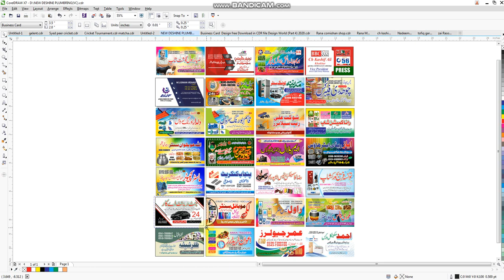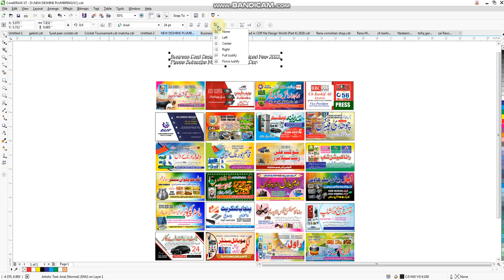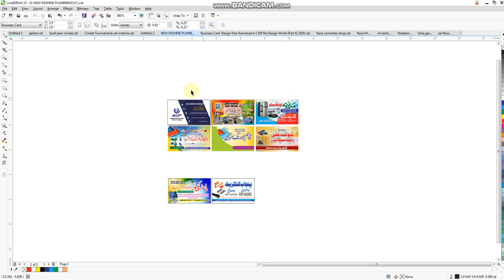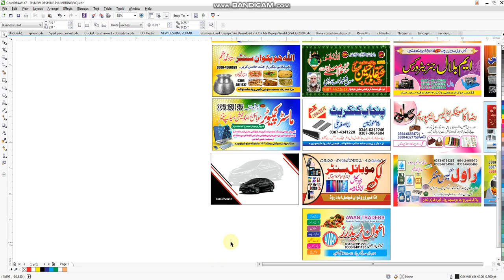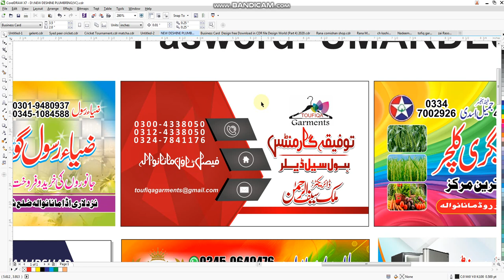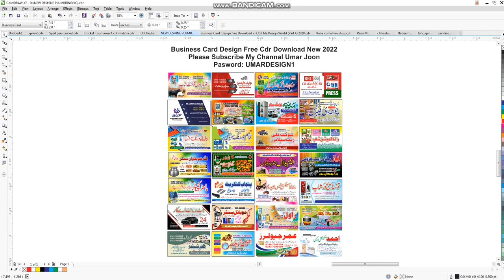How to Create Business Card Design in Corel Draw Free CDR | Visiting Card Design Tutorial In Hindi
Business Visiting Card Designs (CorelDRAW) CDR File Download 2021 | Best Graphics 4UHello Everyone
will upload latest Corel draw tutorial videos and will also give CDR files.I request all designers and all those who are related to this field, please subscribe our channel to learn in coming features .
Business Card - Design CDR File |

We are very thankful to all SUBSCRIBERSThanks For Your SupportKeep Supporting This ChannelWe Will Soon Upload Best DesignFor Poster. If you have any Question, please commentBelow this video, I will reply you as soon as possible.For more videos Please subscribe my channel. In This Video I Tell You All Members About Today's Topicin this video ,
I Upload Cdr File Of 54 Best Business / Visiting Card Designs For All Sweet Members .
54 Best Business / Visiting Card Designs CDR FIle (CorelDRAW) Download 2022 |
Video Poori Dekhein Password Video Mein Hai:

visiting cardvisiting card cdrvisiting card design in coreldrawvisiting card
design
visiting card banane ka tarika
visiting card kaise banayevisiting card design in coreldraw 9visiting card cdr file downloadvisiting card design in coreldraw free downloadbusiness card designbusiness cardbusiness card design in coreldrawbusiness card size in coreldrawbusiness card design in corel draw in urduBusiness Card Design free Download in CDR file UmarJOon Part 1 2020#visitingcard#businesscard#cdrfile

How to Create Business Card Design in Corel Draw | Visiting Card Design Tutorial In Hindi |
 CorelNew Wedding cdr clip art package - Shadi clip art design cdr file-wedding clip art-shadi card logoVisiting Card Designs CDR FIle in corel draw Free Donwload50+ Attractive Backgrounds For Posters & Photos CDR File Free Download By Design World54 Best Business
 / Visiting Card Designs CDR FIle (CorelDRAW) Download 2021 | Best Graphics 4U
| Thanks
Desinging
Poster
Panaflex
Shadi Card
3D Logo
Video EditingCashmemo